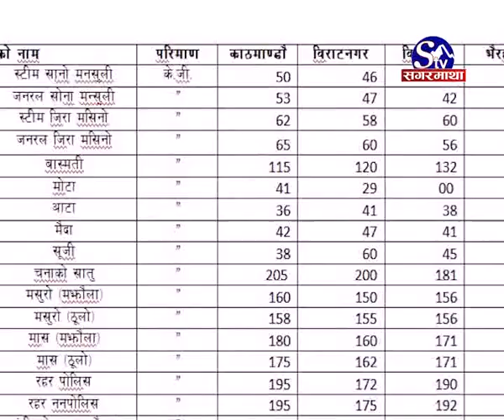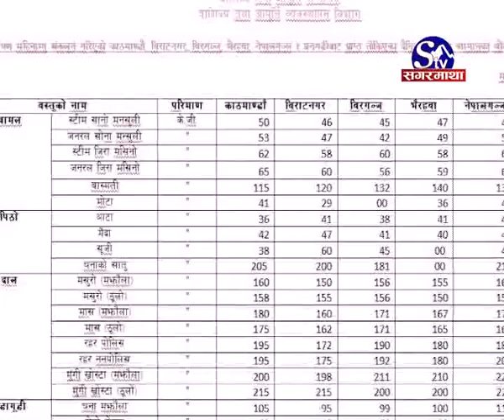Khadya Ma Mulya Bridhe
खाद्यमा मुल्य बृद्वि, उपभोक्ता मारमा